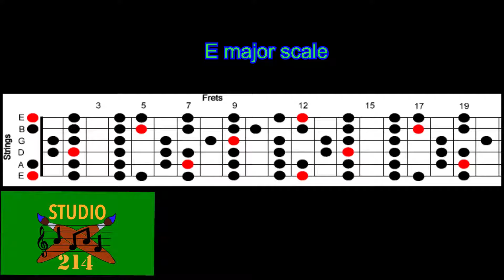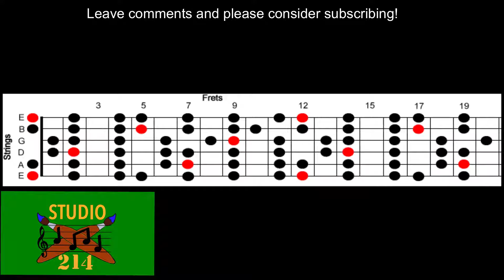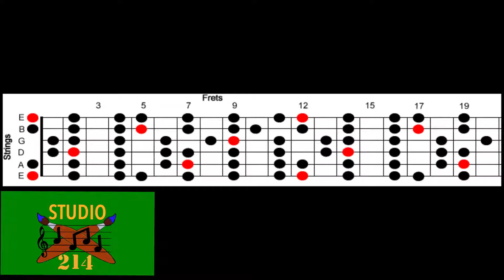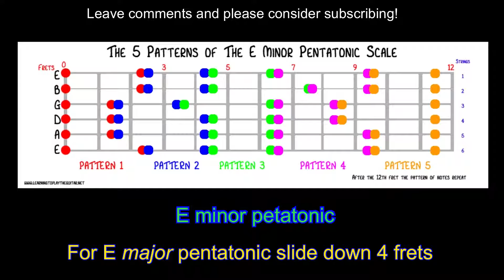classic rock backing track in E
Hey Team, here is a sweet classic rock backing track,
Feel free to kick loose with some pentatonic action or just play the major(ionian)...after all mastery of the major scale will open the door to the modes!

All of this music comes from my painting channel, if you havent seen it check it out!

I am a Veteran, and I use painting and music as a way to cope and deal with the world in a healthy way...
This is another piece of music on my journey to wellness!